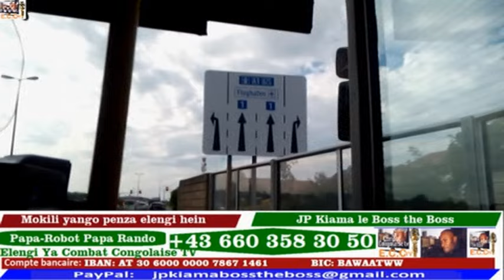CARINE-BELAWU AZA FIN AKOMISI BANGO NA SOUS SOUS SUKA